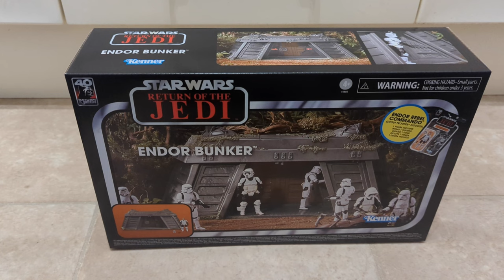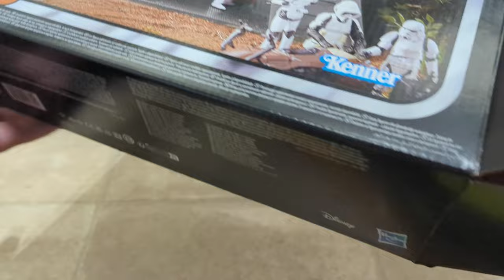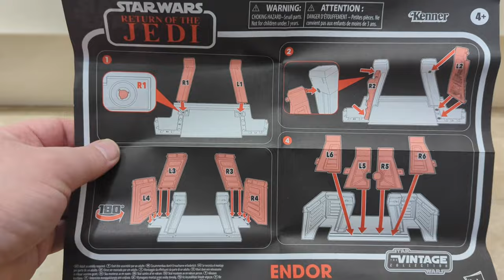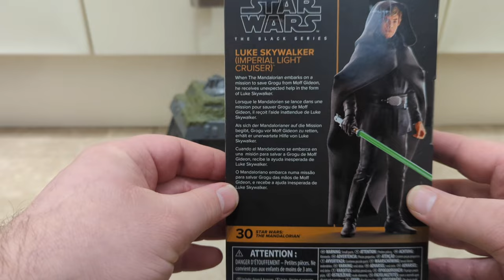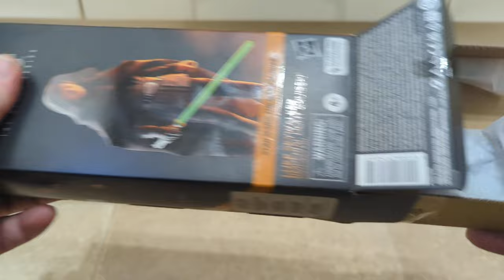Star Wars Collection Room Tour Update and Star Wars Vintage Collection Endor Bunker Review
Join me for an action figures unboxing and review video for the new exclusive TVC Star Wars The Vintage Collection Endor Bunker playset for the 3.75" line with the exclusive Rebel Disguise Scot Trooper.

Then i will look at Hasbro Star Wars Black Series Mandalorian Imperial Light Cruiser Luke Skywalker figure.

then for the main event after a bit of time lapse building footage i gave you a tour of the complete Star Wars Black Series Original Trilogy Action Figure Collection